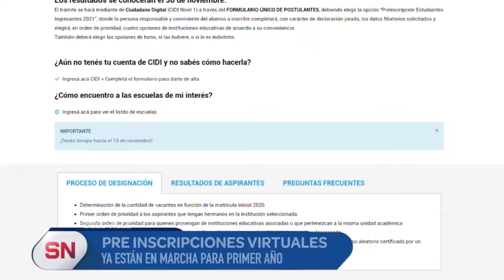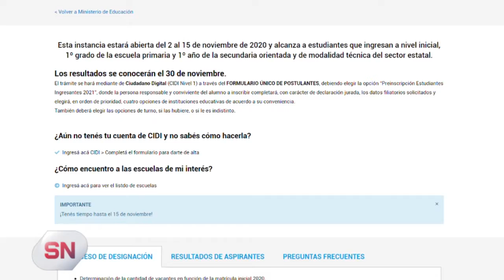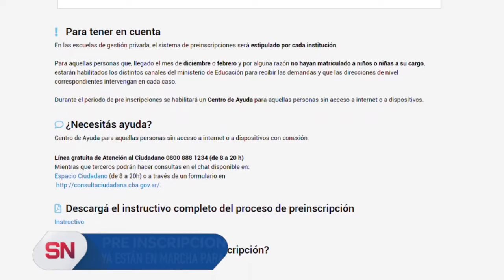SE PONEN EN MARCHA LAS PREINSCRIPCIONES VIRTUALES PARA EL CICLO 2021 (1°P)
Alejandra Pellegrino, directora del IPET 267 "Antonio Graziano" ex ENET, resaltó las expectativas del establecimiento y brindó detalles de la preinscripción.